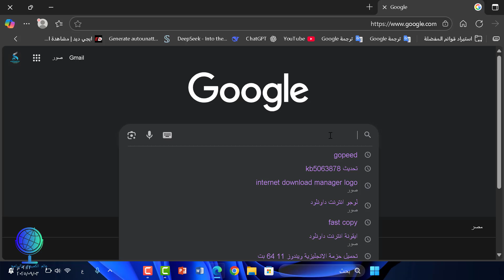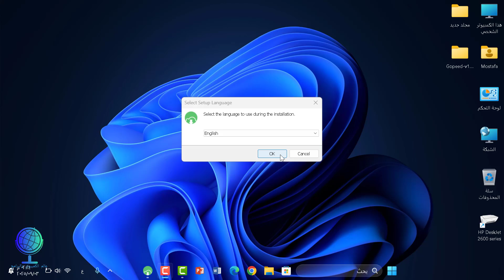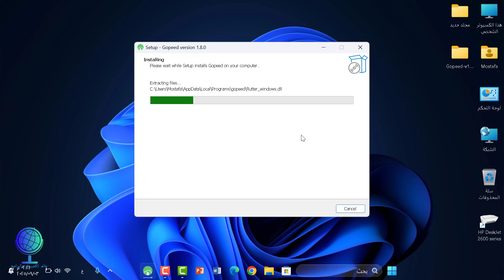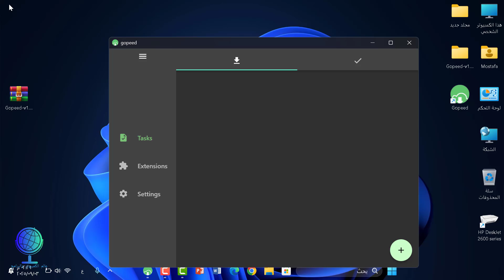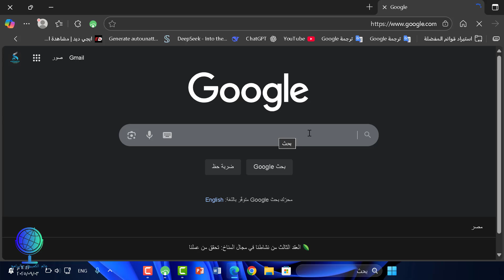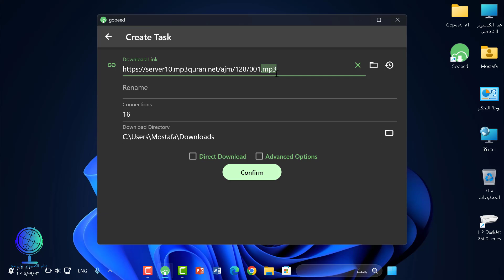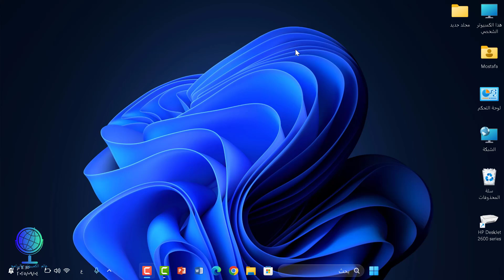Gopeed Download Manager / بديل مجاني لتسريع التحميل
هل تبحث عن برنامج مجاني لتسريع التحميل واستبدال IDM المدفوع؟ 🚀
برنامج Gopeed Download Manager هو الحل الأمثل لك، حيث يقدم لك سرعة تحميل أعلى، وإمكانية استكمال التنزيل عند انقطاع الإنترنت، مع واجهة بسيطة وسهلة الاستخدام.
🔹 مميزات برنامج Gopeed:
- تسريع التحميل عن طريق تقسيم الملفات إلى أجزاء متعددة.
- بديل مجاني وقوي لبرنامج IDM الشهير.
- استكمال التحميل بعد التوقف أو انقطاع الإنترنت.
- دعم لجميع المتصفحات الشهيرة مثل Google Chrome وFirefox وEdge.
- خفيف على الجهاز ولا يستهلك موارد كثيرة.
- تحميل الملفات الكبيرة بسهولة.
📥 لماذا تختار Gopeed؟
لأن البرنامج يمنحك تحكم كامل في التنزيلات، ويستغل سرعة الإنترنت لديك بالكامل، مما يجعله أحد أقوى البدائل المجانية لإدارة التحميل.
في هذا الفيديو سنتعرف على:
1. طريقة تحميل وتثبيت برنامج Gopeed.
2. شرح كيفية استخدامه لتسريع التحميل.
3. مقارنة بين سرعة التحميل بالمتصفح العادي وسرعة Gopeed.
4. أهم النصائح للحصول على أفضل أداء.
لا تنسَ دعمنا بالضغط على زر الإعجاب 👍 والاشتراك في القناة 🔔 لمتابعة كل جديد، وشاركنا رأيك في التعليقات ✍️.